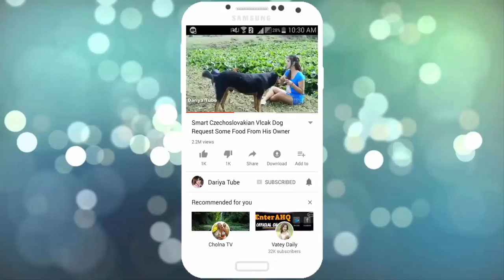Modern Primitive Technology!! Tachybaptus ruficollis by catapult - grilled wild birds eating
Here's video about Modern Primitive Technology!! Tachybaptus ruficollis by catapult - grilled wild birds eating delicious. If you enjoy with this video please help